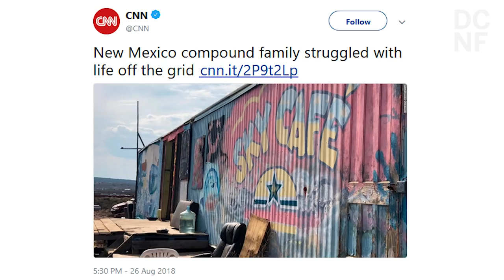Terrorist Training Suspects Get Off On Technicality And The Media Doesn't Care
What happened to the terrorist training camp in New Mexico that had connections to Linda Sarsour?  The suspects are getting off on a technicality and outlets like CNN just don't care.